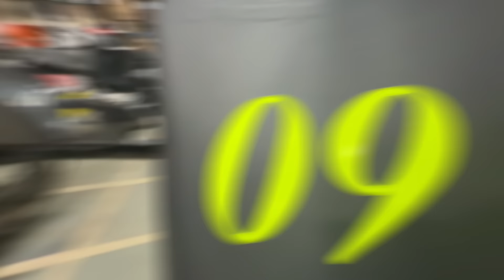Jatt Paaji ki HERO XPULSE & BMW 1250 GS Modified | A Vlog day with Jatt Prabhjot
Raju Bhai
1686, Arya Samaj Road, Karol Bagh, New Delhi-110005

🚀 What We Offer:

Accessories
Engaging Vlogs

And More!

bike modification
karol bagh skd
bike modification
modification
bullet modification
crazy modification
bike modification challan
bobber modification
pulsar modification